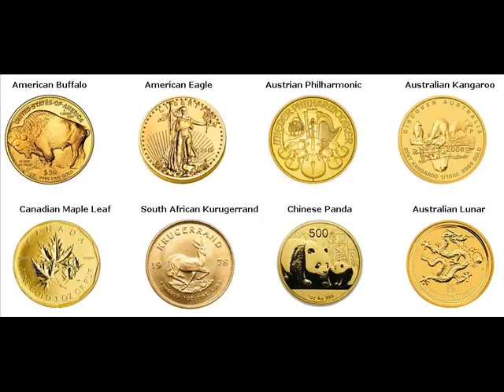Gold Coins For Sale Stonewall Oklahoma